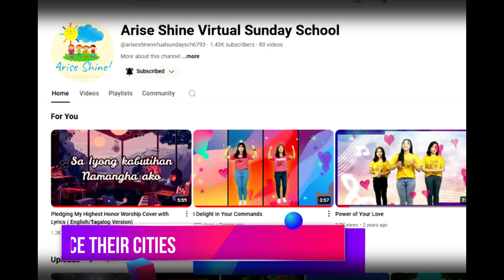arise shine mission and vision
Arise Shine Children Ministry Mission and Vision
- Corrine May -
In Christ Alone: Songwriters: Keith Getty / Stuart Townend
Originally Performed & Popularized by Brian Littrell